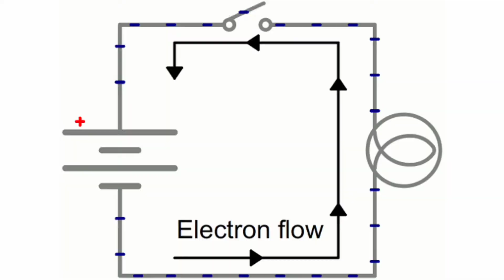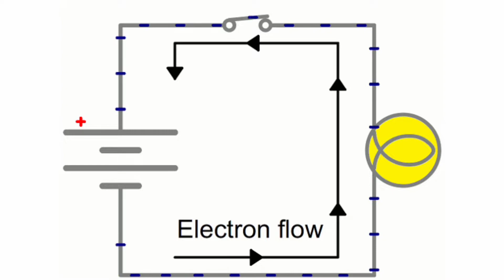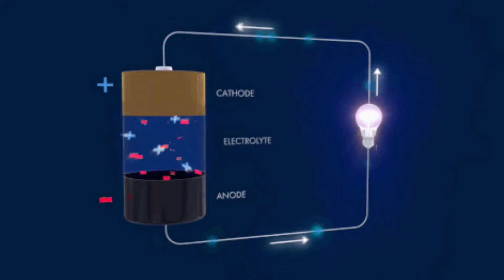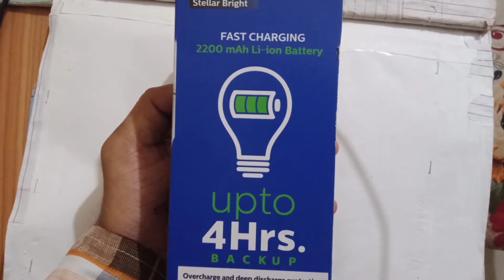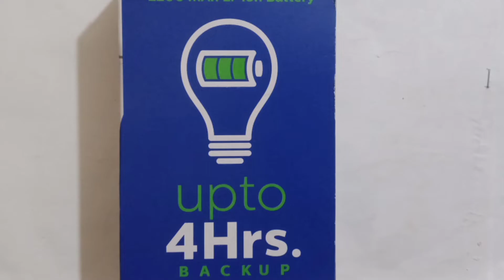Charging LED Light | Emergency Light | Rechargeable LED Bulb | Inverter LED Bulb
Hello Friends,
                 आज के इस Video में आप जानोगे Charging LED Light के बारे में जो कि Electricity Board का Supply OFF होने के बाद भी जलता है, और हमें Emergency conditions में भी अच्छा Backup देता है ।
                  तो दोस्तों इस Emergency light के बारे में Complete details जानने के लिए इस Video को कृपया End तक देखें।